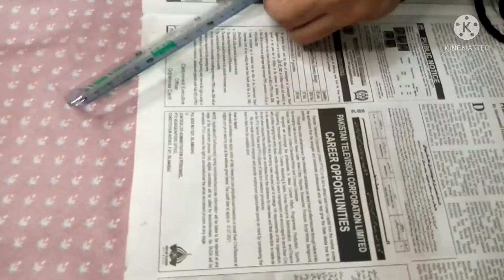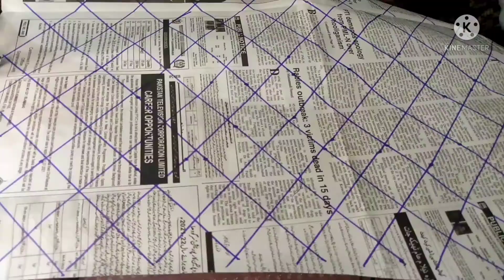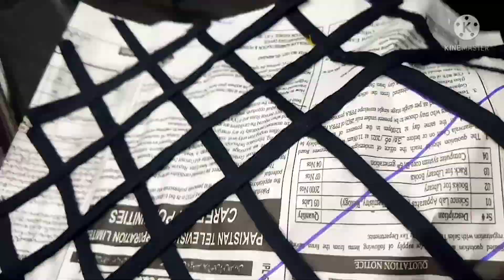Net type sleeves by neat stitching || sleeves design.